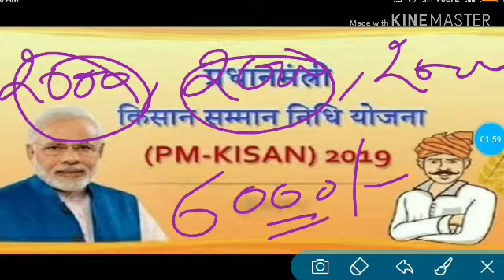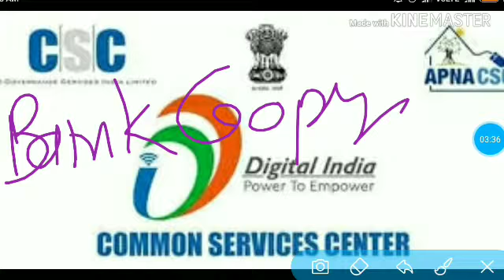How To Know about PM Kisan Nidhi Yojna || प्रधानमंत्री किसान सम्मान निधि योजना पूर्ण जानकारी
hssc paper,
hssc si,
hssc female constable paper,
hssc computer,
hssc paper leak,
hssc math,
hssc alm,
hssc animal husbandry question,
hssc reasoning,
hssc book,
hssc,
hssc news,
hssc update,
hssc result,
chs school,
cvs schaumburg,
hssc details,
hssc exam,
hssc english,
hssc exampur,
hssc fb,
hssc gram sachiv,
hssc gk,
hssc hindi,
hssc history,
hssc hindi syllabus,
hssc iti,
hssc ipc,
hssc india gk,
hssc inspector,
hssc job,
ssc je,
hssc g.k,
ssc ke,
hsslive,
ssc l,
mhsscresult.nic.in 2021,
hssc adda 5m,
hssc news,
ssc normalization,
ppsc naib tehsildar,
hssc notice,
hssc office,
hssc one time registration,
hssc objection,
ossc,
ossc syllabus,
upsc news,
ossc auditor,
ssc apply,
hssc police,
hssc paper today,
hssc preparation,